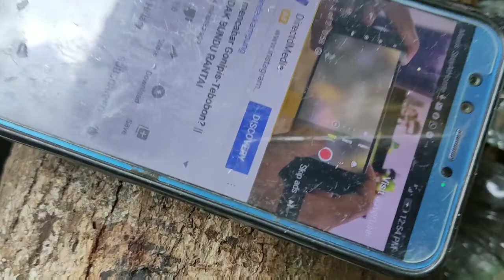Kerja kuli-kuli kampung saja || SUMANDAK BUNDU RANTAI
Adventures life train me to be independent 😇